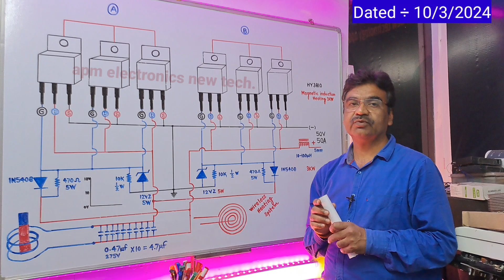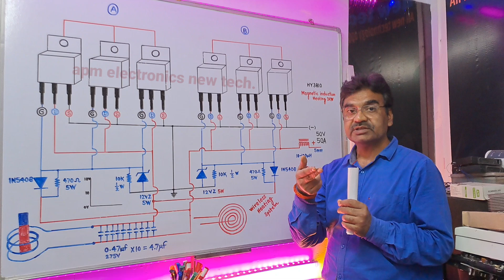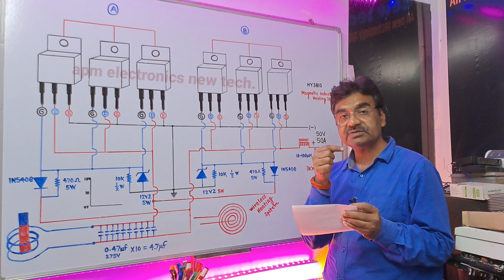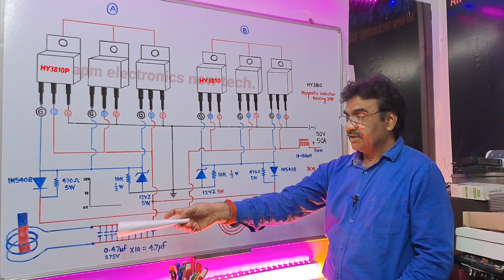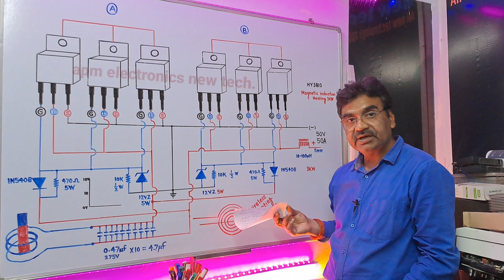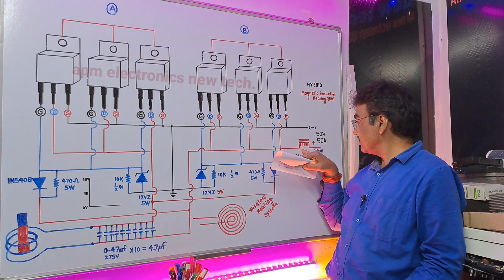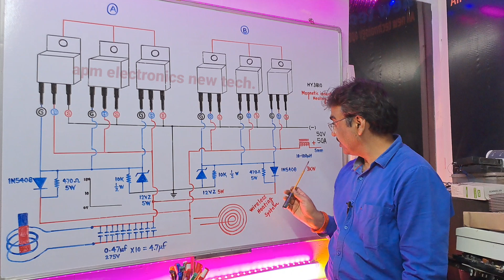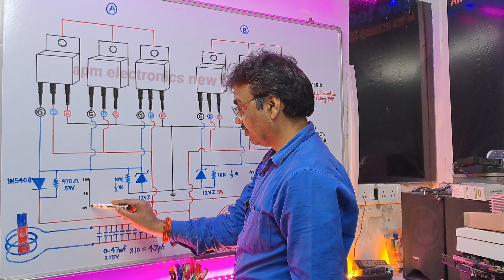How to Work Magnetic induction Heating ❌️🔥 Frame Less Panel निकालने लगाने मे नो यूज वायर⚠️सावधान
Frame Less Panel FIXING Sponge Foam Double side Tape & How to Make Magnetic induction Heating 3KW ? 50Ampere 50Volt 3Kw Capacity with Circuit Diagram Details 6 mosfet hy3810 using